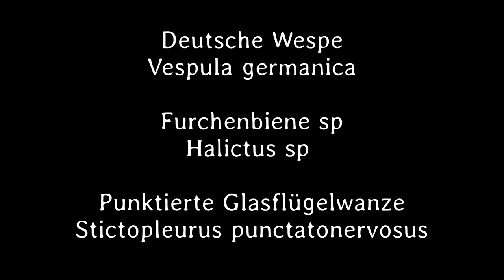Kleines ganz groß 70. Teil - Deutsch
Die deutsche Wespe, eine Furchenbiene und die Punktierte Glasflügelwanze geben sich die Ehre.